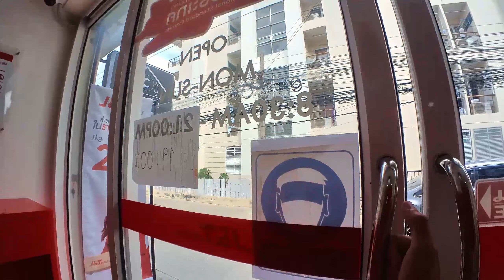20211015 ส่งของประจำวันนี้